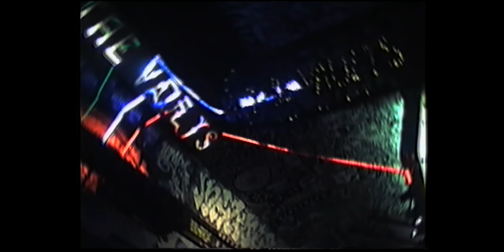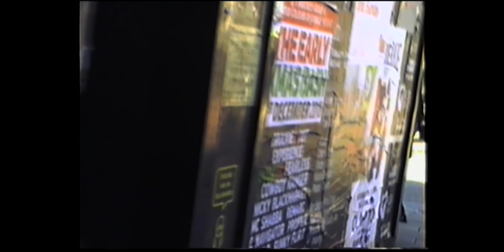Taus - Hellmancer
Directed and produced by: TAUS
Shot by: Ann Woina & TAUS
On VHS camcorder in London, December 2018

Весь продакшен: TAUS
Операторы: Ann Woina и TAUS
Снято на плёночную VHS видеокамеру в Лондоне в декабре 2018 года